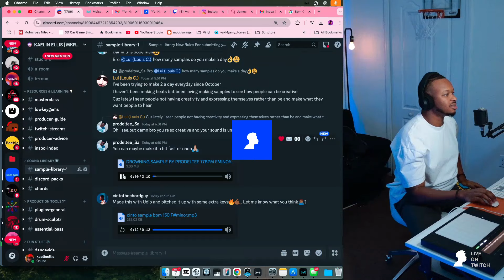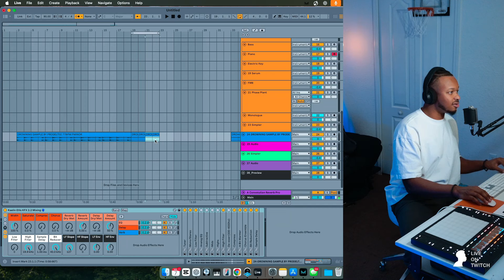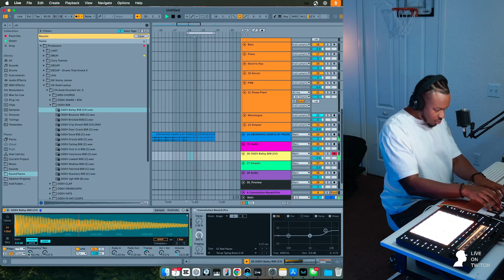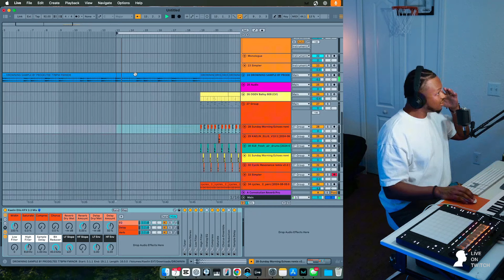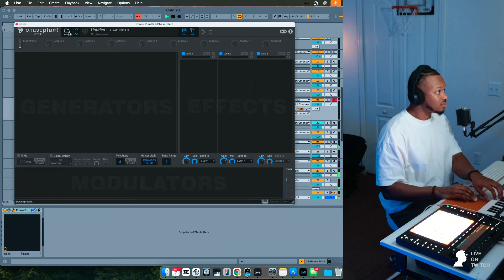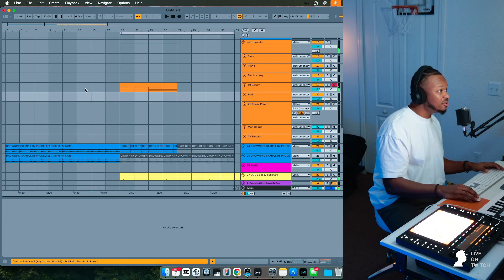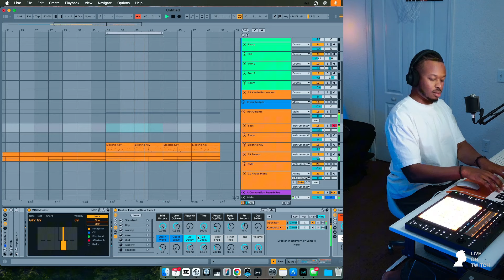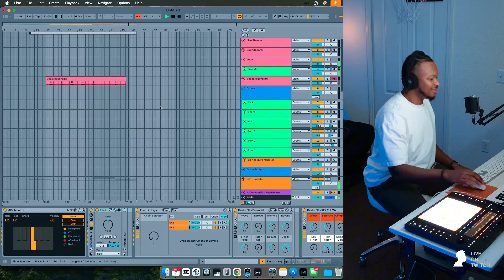This Cinematic Pocket Groove Is A CRAZY Journey!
🎹 Join the MKRS CLUB

Catch me live on Mondays, Tuesdays, and Thursdays (EST):
Note: Schedule may vary when traveling. Follow for updates!

🔊 Stay Updated

Advocate for MKRS.